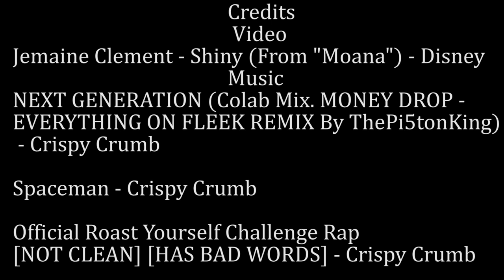Moana Shiny But Sung By Krispy Krumb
sub to join the kkk

kool
kids
klub